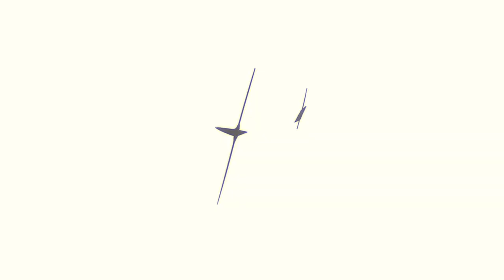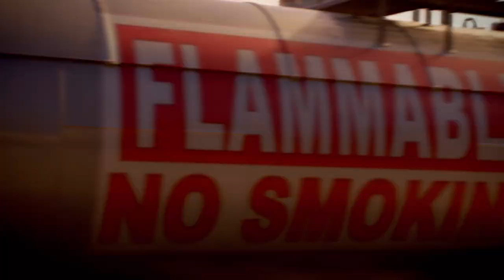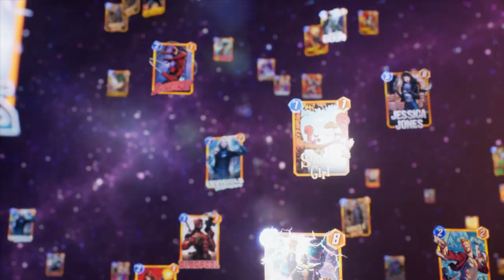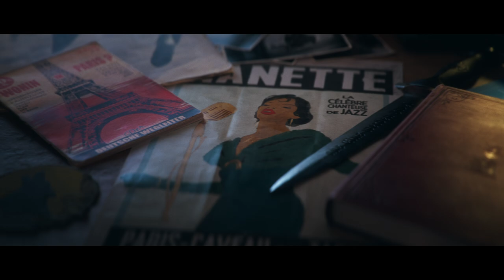Disney & Marvel Games Showcase | D23 Expo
Tune in to the Disney & Marvel GAMES SHOWCASE for announcements, trailers, and reveals for new and upcoming games from Marvel Games, Disney, Pixar,  Lucasfilm, and 20th Century Studios.